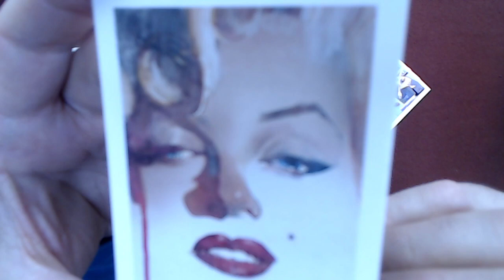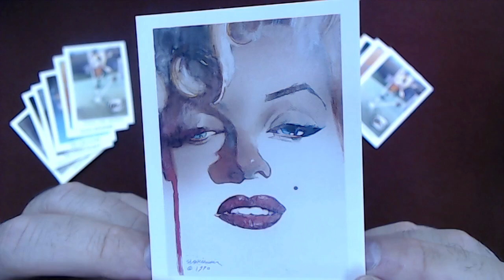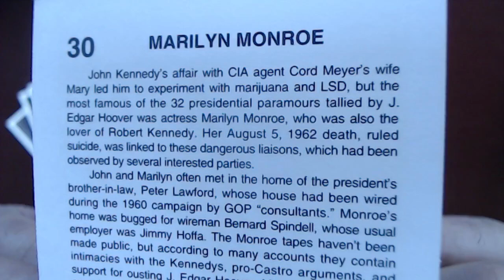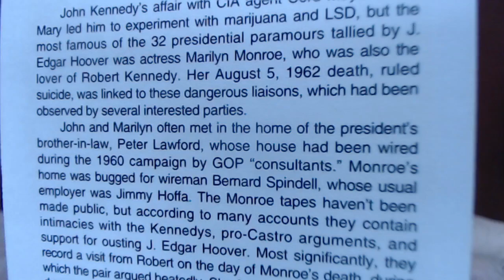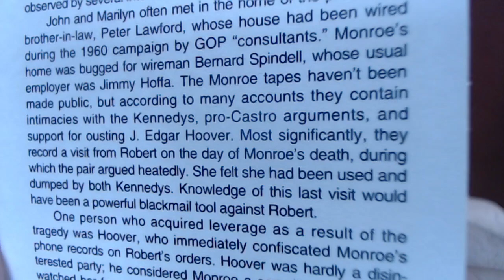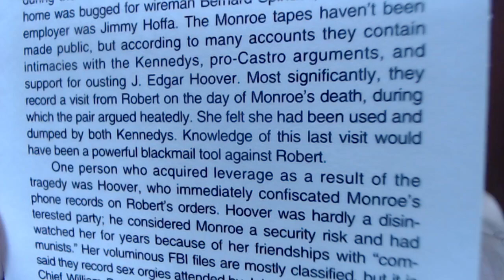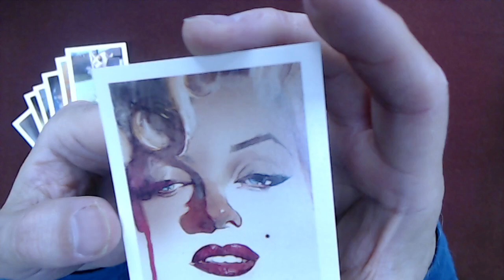Coup D'etat: The Assassination of John F Kennedy, Card #30: Marilyn Monroe, Goddess, JFK ASMR